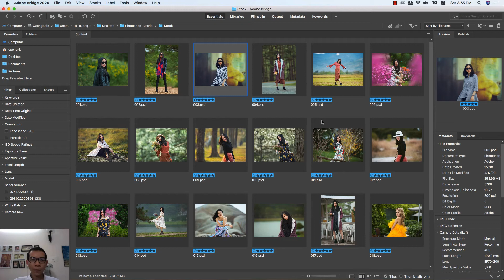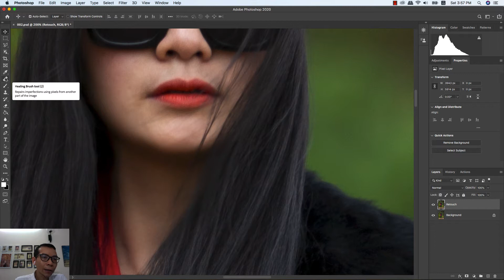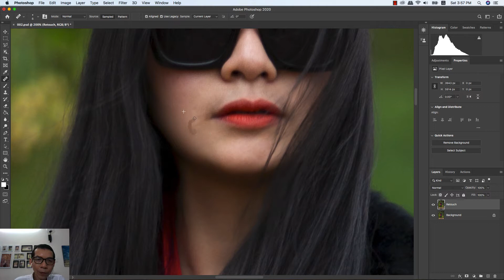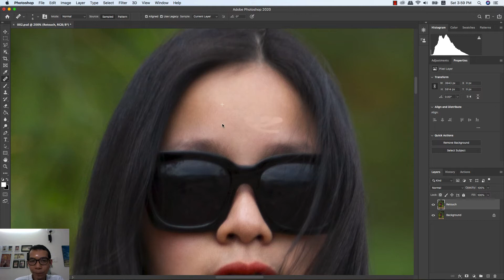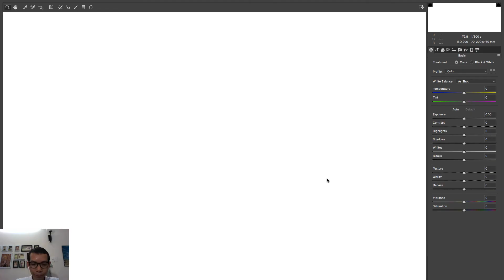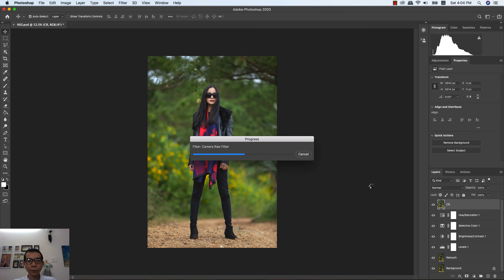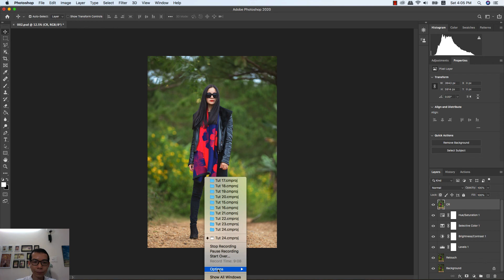Photoshop ảnh chân dung | Blend màu ấn tượng